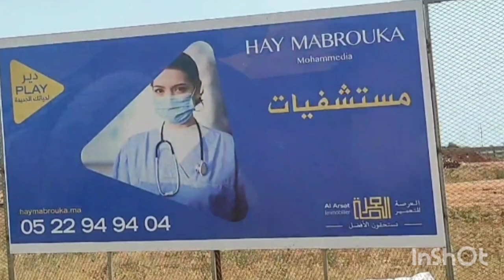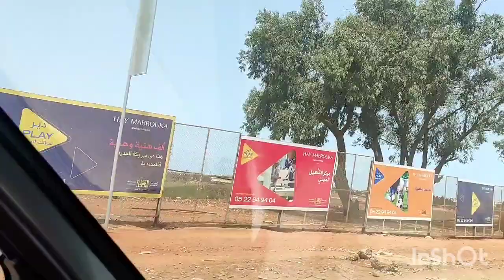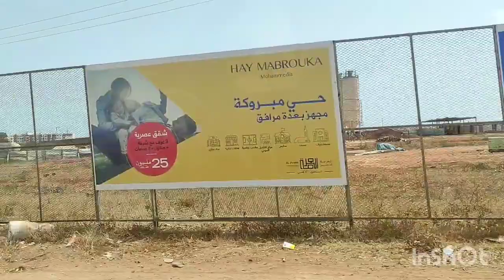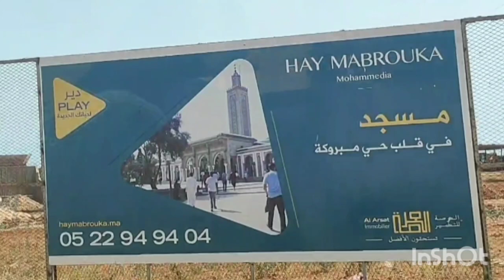حي مبروكة المحمدية المغرب سكن اقتصادي 3 غرف صالون صغ لكن الموقع مميز